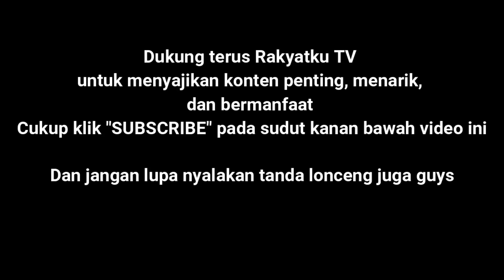Inilah Wajah Anggota Komplotan Pencurian HP di Takalar dan Palu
Personel Polres Takalar dan Polda Sulteng menangkap pelaku pencurian ponsel lintas provinsi. Pelaku ditangkap di Jalan Diponegoro, Palu, setelah mengambil puluhan smartphone senilai ratusan juta rupiah di Takalar dan Palu. (VIDEO: ISHAK AGUS/RAKYATKU.COM)